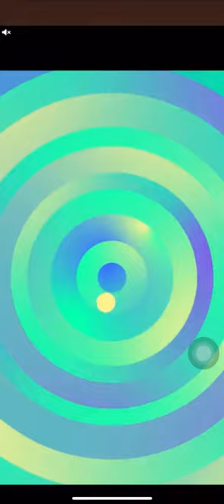Let’s play Word Connect